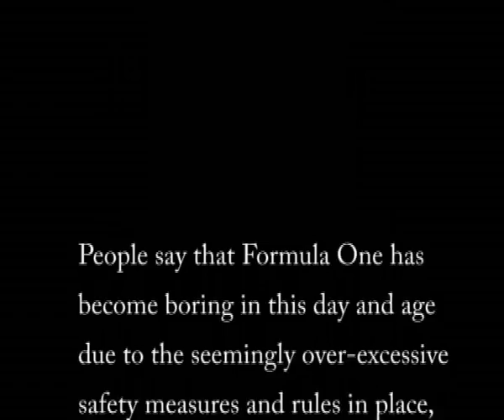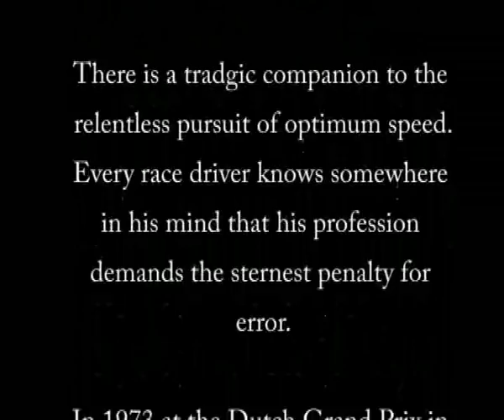Roger Williamson Tribute (& Fatal Crash )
A Tribute to Roger Williamson who died at the wheel of his Formula One car in the 70s, a subtle reminder of just why F1 is so safety conscious in this day and age.  This video is one of the few that actually show Roger's crash.  Music is my cover of Snow Patrol's Chasing Cars.

--EDIT-- 24/10/07
There seems to be some confusion as to why the other drivers didnt help .. let me set one thing straight.

David Purley was the only driver who witnessed the crash.  And it didnt take him long to get onto the scene.  Now ... Purley and Williamson were team mates - thus they were both wearing the same colours - to every other drive and infact the dutch commentators - it looked like a march team member was trying to push over his own burning car.  Only a few spectators, Purley and the marshals knew williamson was still inside.  The Dutch commentry worked it out round about the same time you see Purley walking slowly away in defeat - at that point they annouce that williamson must still be inside the car.

Had the drivers known someone was actually burning to death, it may have been a different story...

EDIT - 04/11/10 - 100,000 views ! :D